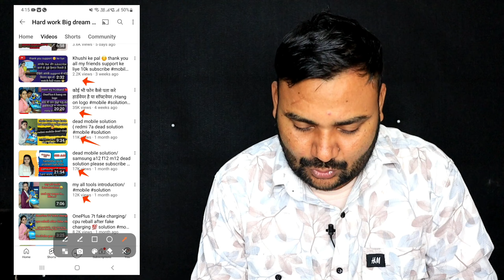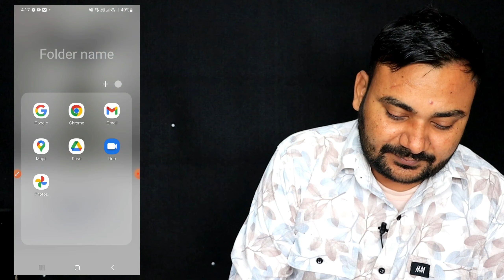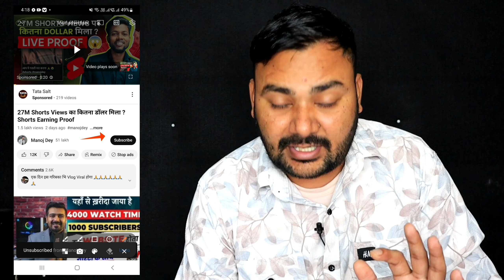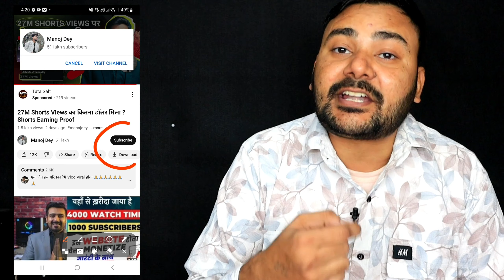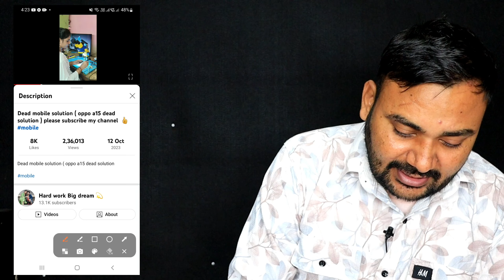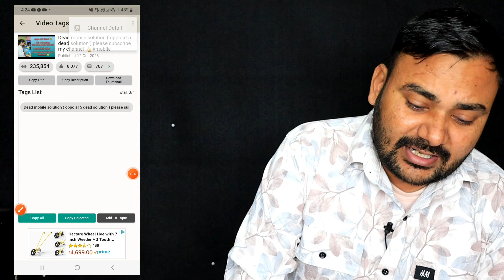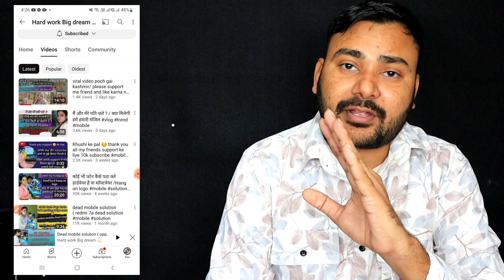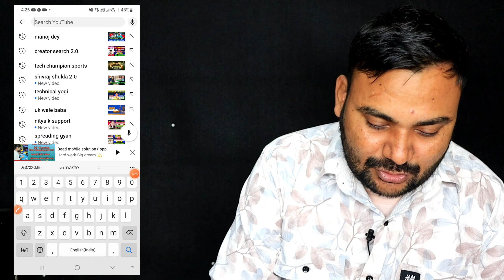पति-पत्नी ने मोबाइल 📱 रिपेयरिंग वीडियो डालकर किया 1 महीने में चैनल मोनेटाइज 💸 पति चल नहीं पता है 😭